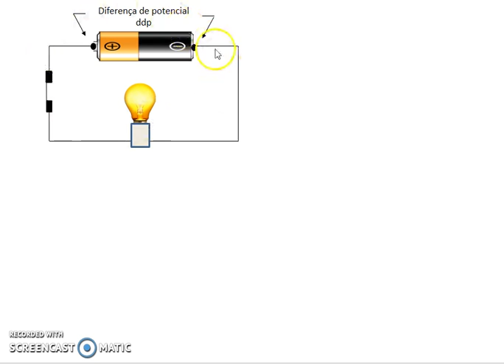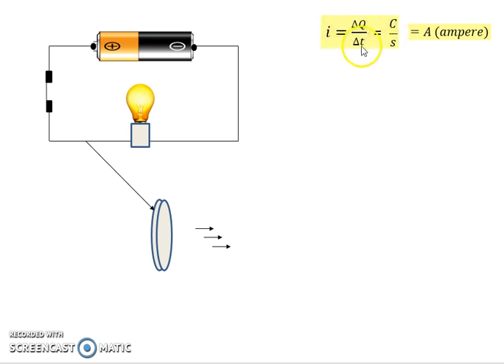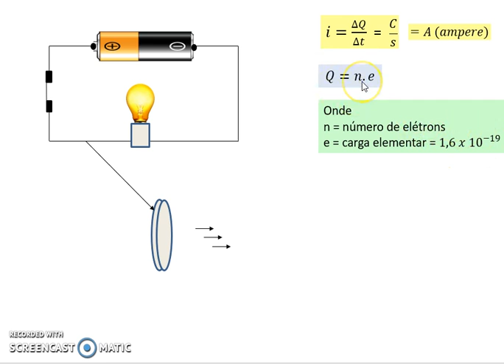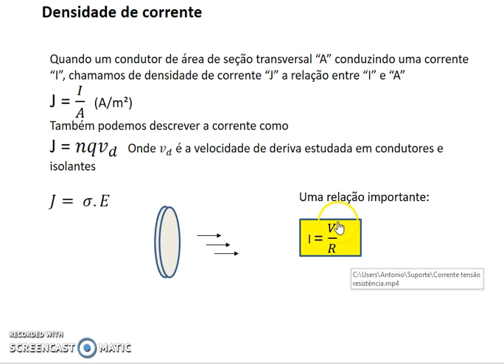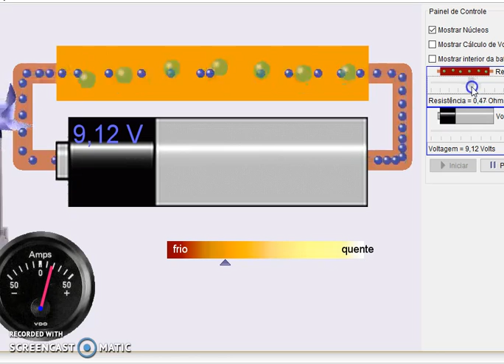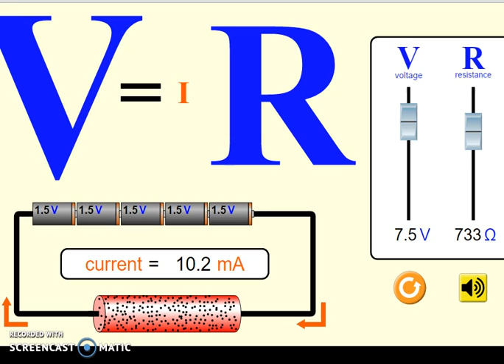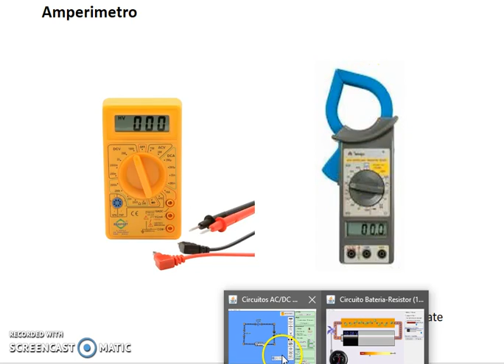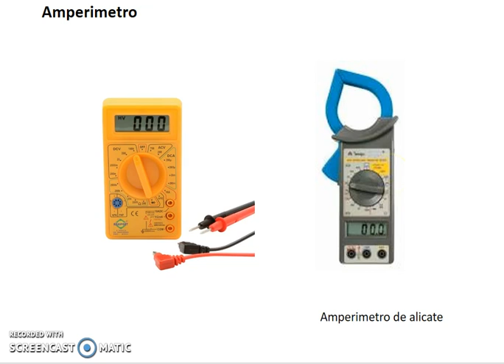Corrente elétrica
Corrente elétrica, densidade de corrente e amperimetro